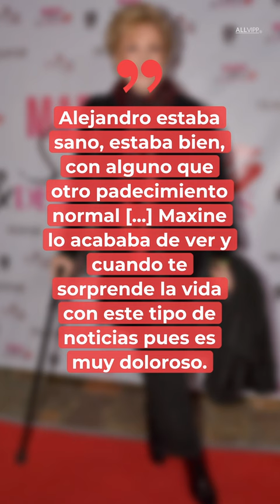¿De qué murió el hijo de Maxine Woodside? | Celebridades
¿De qué murió el hijo de Maxine Woodside?

Con el canal de Celebridades, ahora podrás estar al día de todas las noticias de la farándula, desde tus actores y actrices favoritos, ofreciendo los pormenores de los eventos más importantes del mundo del espectáculo.

Ingresa a nuestro sitio oficial para más noticias, fotos y videos